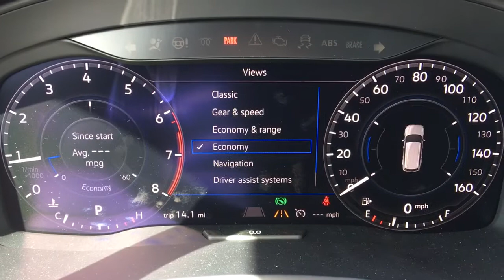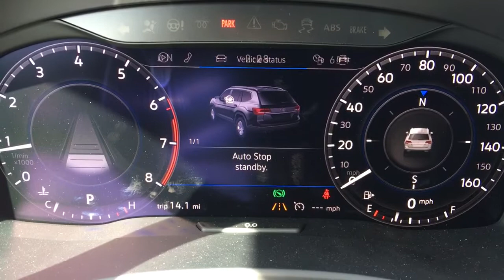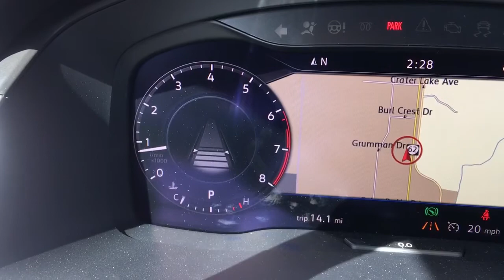Volkswagen ATLAS Digital Gauges On SEL Premium